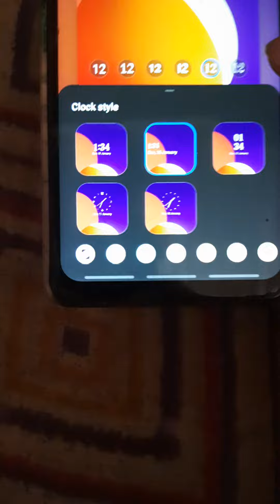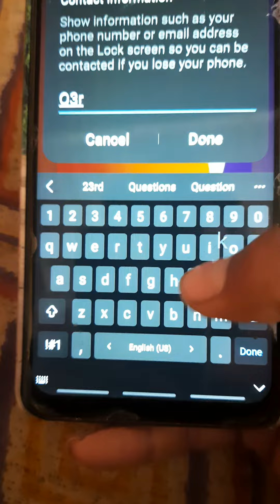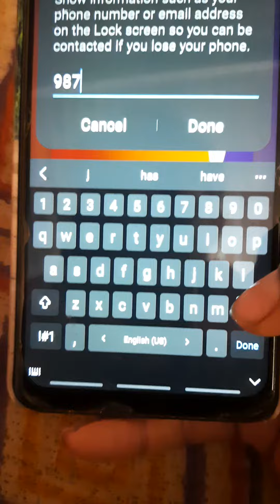android 13 new features for Samsung m13 🧐🧐